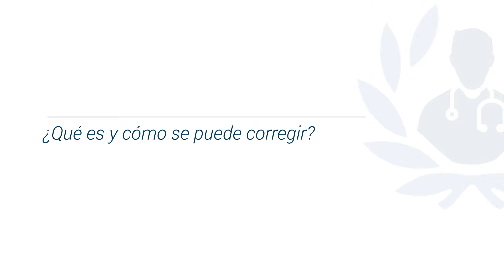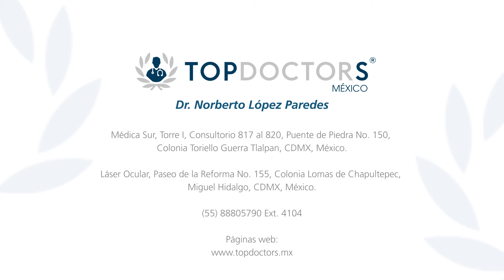Cirugía de catarata: todo sobre la extracción del cristalino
Conoce todo sobre la cirugía de catarata de la mano del Dr. Norberto López Paredes, destacado oftalmólogo y miembro de top doctors

La cirugía de catarata consiste en extraer el cristalino opaco y reemplazarlo con un lente artificial. Se retira el lente que se ha nublado y se reemplaza con un lente artificial (lente intraocular) para restaurar la visión clara.

Generalmente se realiza de forma ambulatoria y el paciente puede volver a su casa rápidamente.

Si bien las cataratas pueden sonar alarmantes, la cirugía moderna de cataratas habitualmente puede restaurar la visión perdida por esta afección, y frecuentemente puede también reducir la dependencia a los anteojos.

0:15 ¿Qué es y cómo se puede corregir?

Para encontrar a los mejores médicos especialistas en cirugía de cataratas visite